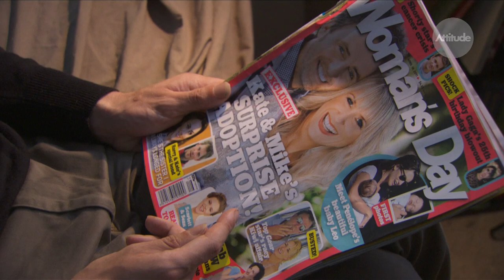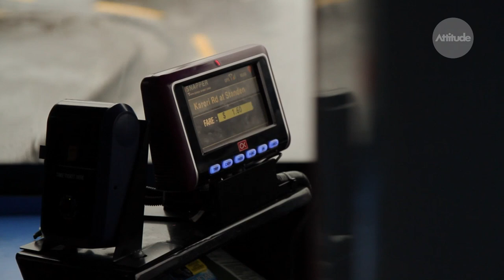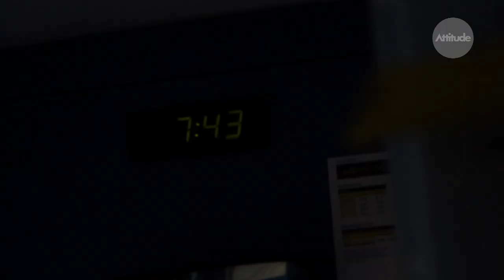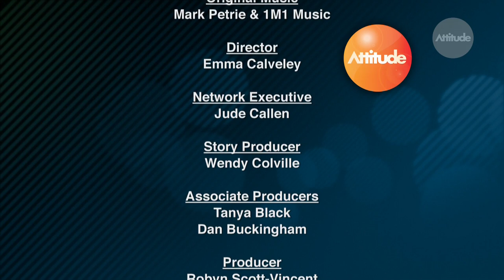Being Matt Frost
When the personal becomes political: Matt Frost, policy advisor and advocate asks us to take a walk in his shoes and challenge our notion of normal.